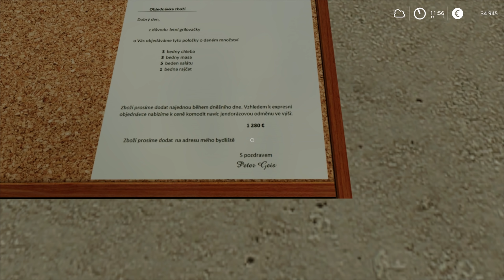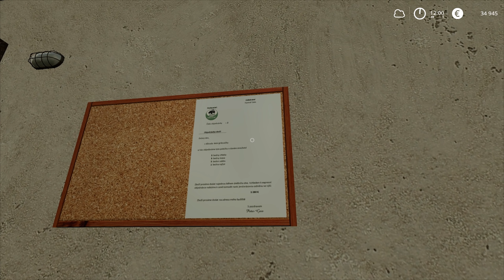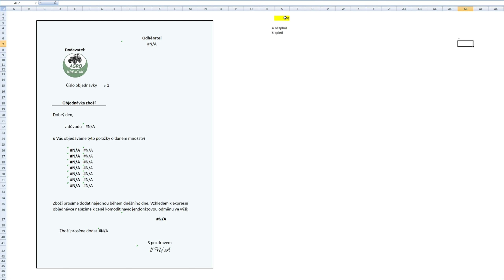HOF BERGMANN (FS19 CZ) #36 | OBJEDNÁVKA, SBĚR SLÁMY, TRHÁNÍ JABLEK | Gameplay + Timelapse | 1.0.0.7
Epizoda nahrána ještě před ztrátou save. V pátek 12.3. proběhne Stream a obnova této série.

Předem děkuji za každou korunu na podporu mé tvorby